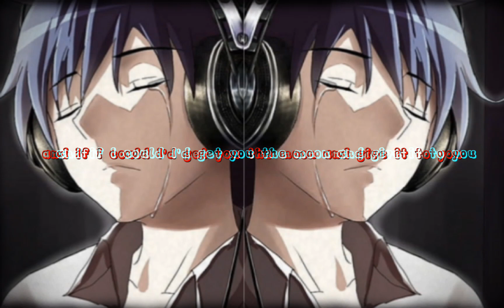Kina - Get you the moon (Slowed + lyrics)